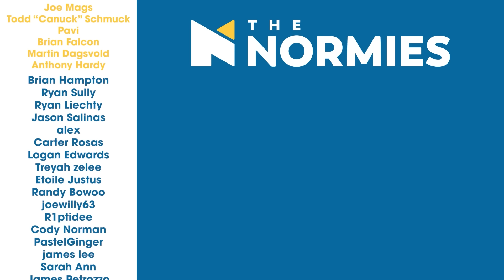The TOP 6 Buffy Villains of All Time | Buffy the Vampire Slayer 7x1 "Lessons" | Group Reaction!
Spike is looking pretty youthful for a 200 year-old dude.

Watch The Normies react to Buffy the Vampire Slayer season 7 episode 1, "Lessons."

FUN STUFF!!